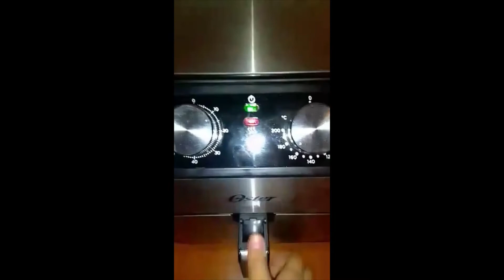Freidora de Aire Oster, Pie de limón